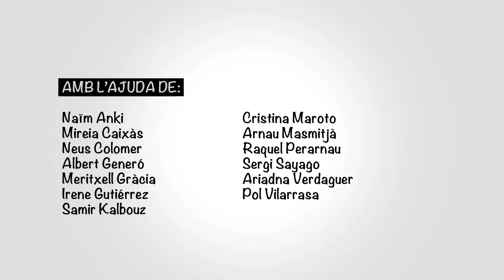SPOT Fes-te Jove Manlleu 2013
La Fes-te Jove de Manlleu 2013 es farà del 9 al 18 d'agost.

Gràcies a tots els que heu fet possible aquest espot!